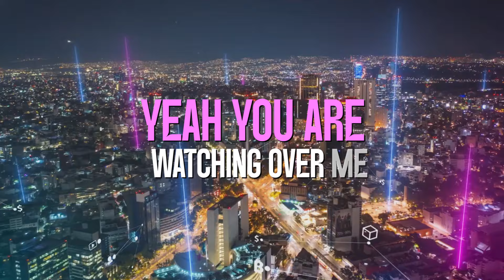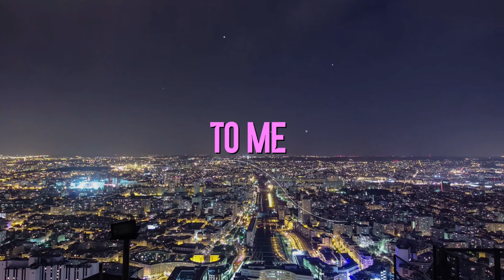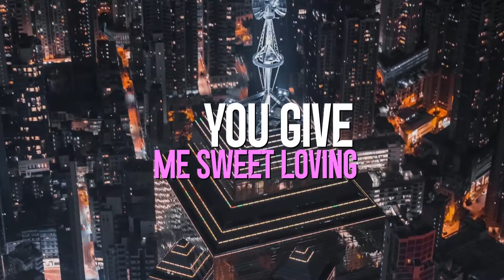TKE3 - Sweet Loving [LyricVideo]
GTG Entertainment Presents
Sweet Loving
Official Lyric Video
Performed by TKE3
Produced by Zeke!